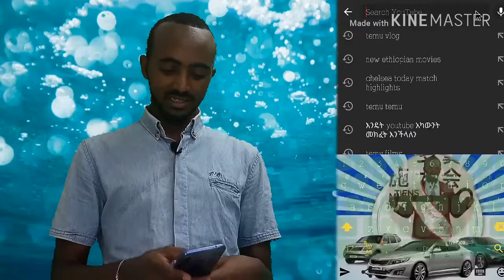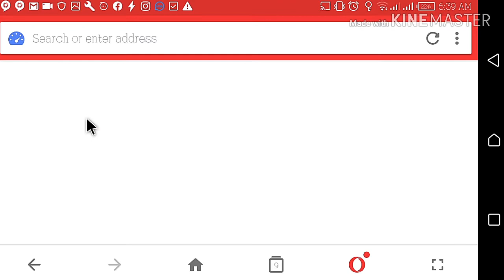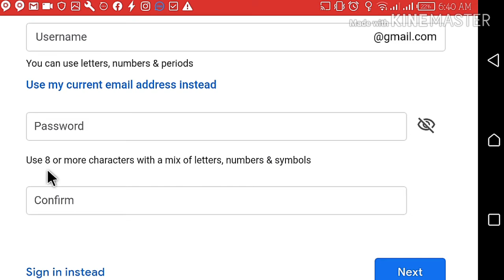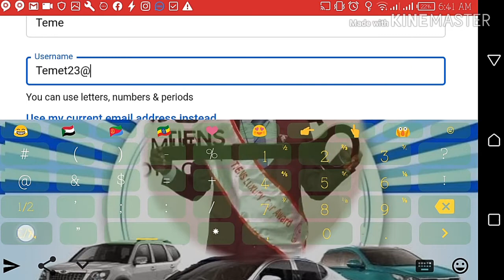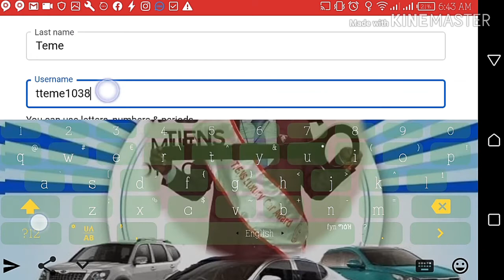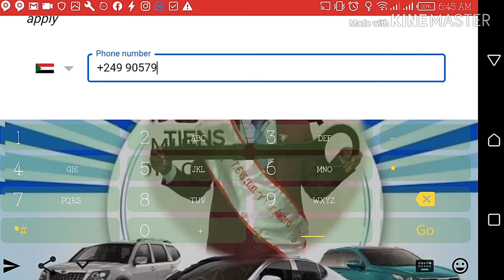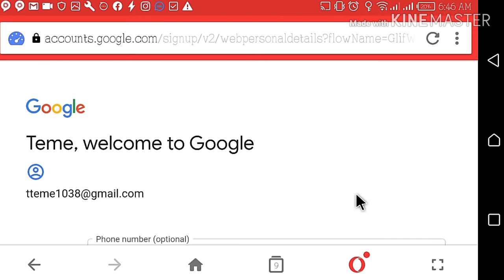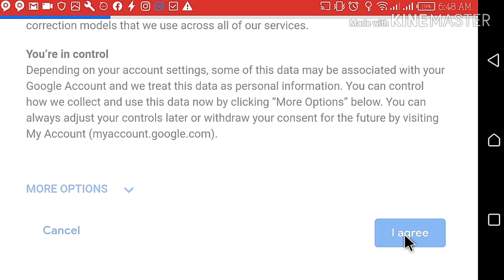Ethiopia || ለስራ የሚሆነን ኢሜል እንዴት መክፈት እንችላለን | How to create new Gmail Account || ለአዳዲስ ዩቲዩበሮች መልካም ዜና